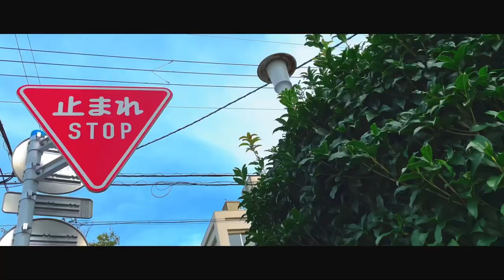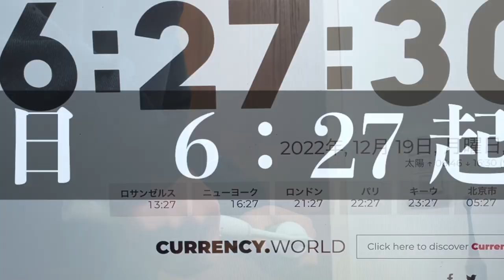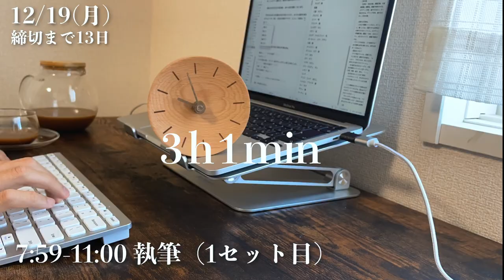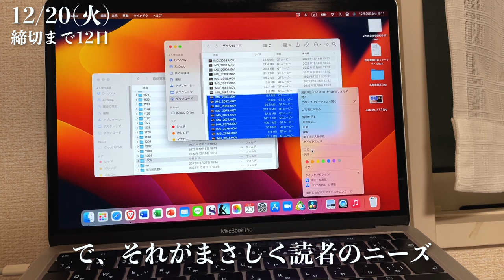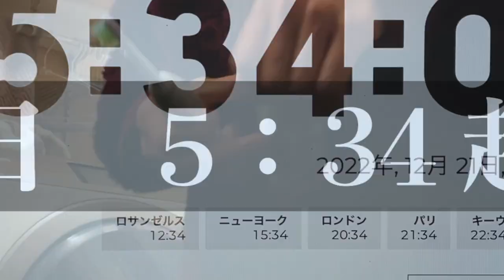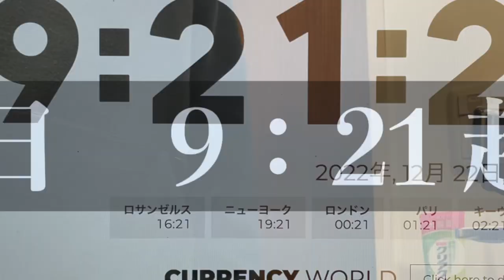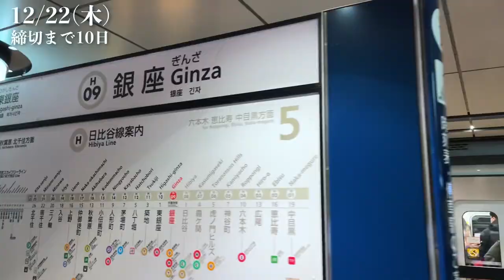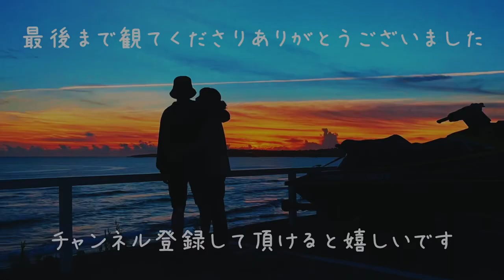ラノベ作家を目指す医療職(32)/奨学金500万円・低収入の朝活生活【自己実現vlog#13】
ラノベ作家を目指す、アラサー医療職のvlogです。

新人賞連敗中。
今は小説投稿サイト（小説家になろう・カクヨム）からのデビューを狙っています。
ニート時代は毎クール全アニメを視聴してたアニメオタクでした。
執筆活動を継続しながら、本業・学会発表・資格勉強に関しても結果を出せるよう、手を抜かずにがんばっていきます。

今の悩みは、借金500万円・低収入という不安定な生活環境です。
今の状況を脱却するために、試行錯誤しながら、いろいろ足掻いてみようと思います。

あと、どんな状況でも、楽しむ心は忘れずに！

足を運んでくださってありがとうございます！
いつも励みになっております✨
お友達がほしいのでコメントも大歓迎です📩

・愛媛の港町で生まれ育つ
・高校を卒業し7年間ニートする
・負の感情のはけ口として小説を書き始める
・小説家になるという夢ができ、21歳から新人賞に応募し始める
・すべて落選
・小説投稿サイトにライトノベルを投稿し始める
・親に頼らず生活の基盤を作り、執筆活動に励みたいと考える
・勇気を出して25歳で大学に入る
・29歳で大学を卒業し、理学療法士として社会復帰を果たす
・同時に奨学金500万円の返済が始まる
・生活するだけでも大変だけど、夢を叶えるための環境が整う
・自己実現の過程をYouTubeに投稿し始める

【目標】
①ライトノベルを出版する（絶対）
②マイホームを建てる（奥さんの夢）
③結婚式を挙げる（奥さんの希望）
④奨学金の返済（将来の不安）
⑤親孝行（旅行に連れてってあげたい）

これまでの経歴が黒歴史すぎますが、人生汚点だらけの奴でも夢に向かってがんばってるんだと、温かい目で見てやってください。

【撮影機材】
・vlogカメラ：iphone12